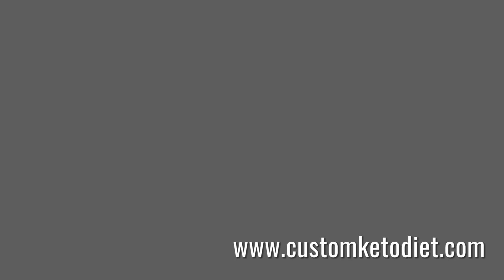Keto Coconut Flour Crepes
Have you read books and articles and watched videos on how to follow a keto diet, but aren't sure how to put all the pieces together?

Or do you know how to follow a keto diet, but struggle with following through due to a lack of structure? I get it!

While it sounds simple to follow and succeed on a keto diet, it’s not easy. It takes effort, it takes grit, and it takes preparation.

🥑🥩🥚 How to Prepare Coconut Flour Crepes 🥑🥩🥚
Preparation time: 5 minutes
Cooking time: 5 minutes
🍽 Servings: 1
Ingredients:
1 Egg
2 tbsp Whole Milk
1.5 tbsp Coconut Flour
½ tsp Vanilla Extract
1 tbsp Powdered Erythritol
¼ tsp Cinnamon
Procedure:
1. Beat egg in a bowl.
2. Whisk in milk and vanilla.
3. Stir in coconut flour until smooth.
4. Ladle the batter into a lightly oiled non-stick pan. Swirl around and cook for about 30 seconds. Flip and cook for a few more seconds.
5. Dust with powdered erythritol and cinnamon powder to serve.

➡️ Nutritional Information:
Fiber - 2g

🥑🥩🥚 Other Keto Videos You Might LIKE 🥑🥩🥚